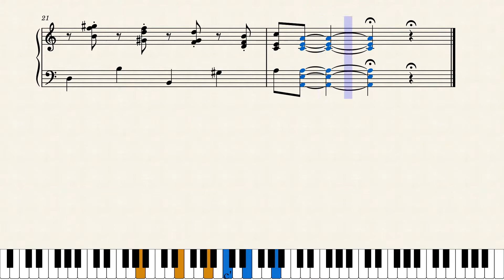Treemonisha - The Wasp Nest (ACT 2 - NO. 4) by Scott Joplin (1911)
Treemonisha is tied up and carried to a wasp nest! Simon and the conjurors attempt to throw her into the was nest. 1, 2- but then, this scary creature comes from the woods. Simon and the rest of the conjurors thinks it's the devil. They run and scream in fear. Treemonisha finds out that it was Remus who scared them away! He was here to save the day, and Treemonisha!